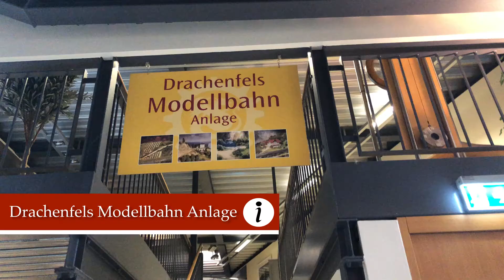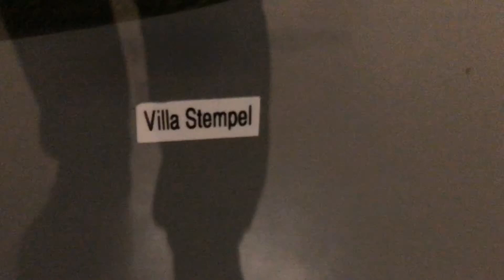Drachenfels Modellbahn Anlage Königswinter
Aufnahmen der Drachenfels Modellbahn Anlage (Eine Modellbahn von Deutschlands ältester Zahnradbahn), welche von Königswinter hinauf zum Drachenfels fährt.